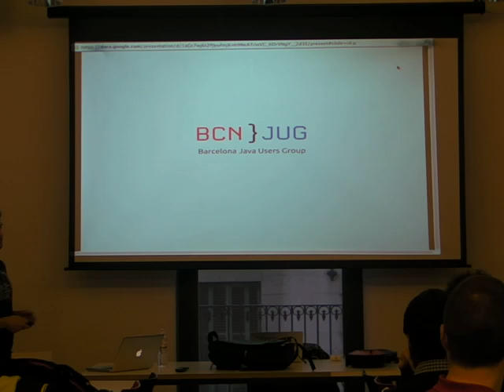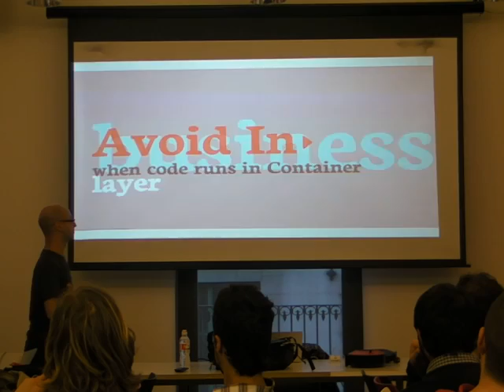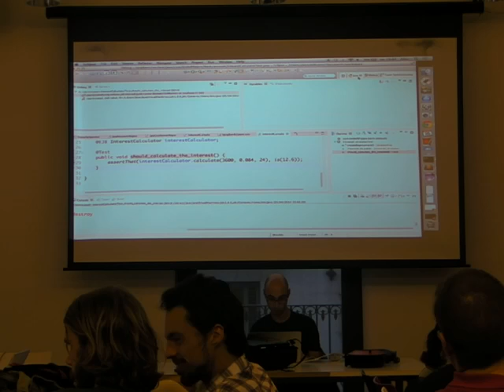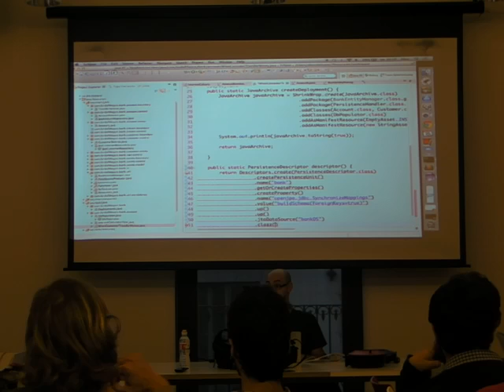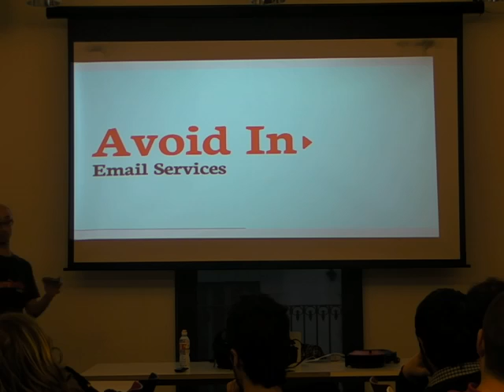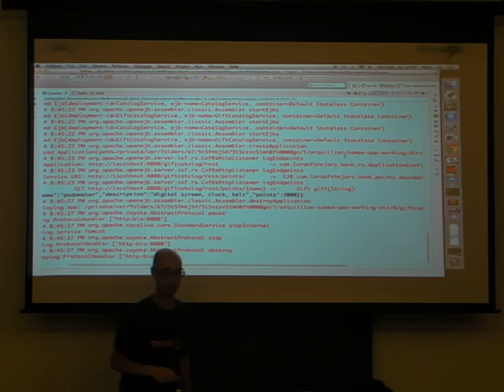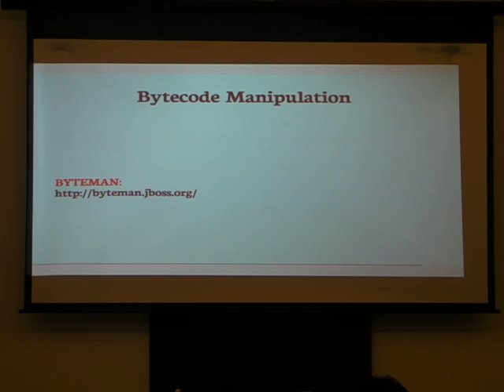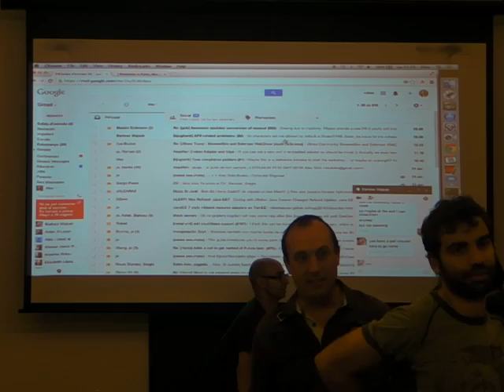Resistance is futile, mocks will be asimilated - BarcelonaJUG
Presentacion a cargo de Alex Soto sobre las diversas opciones de testing y principalmente el uso de mocking.